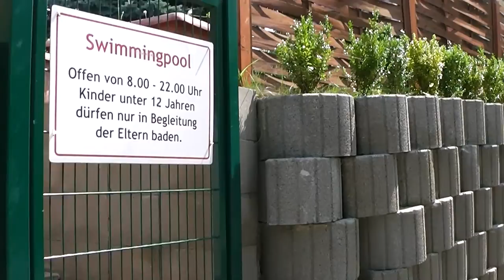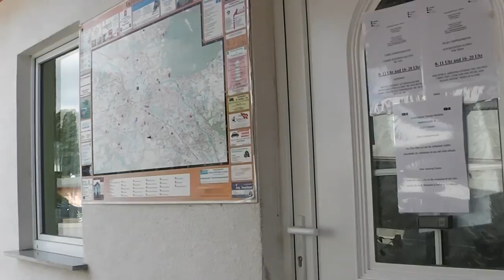Campingplatz Dresden Mockritz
Eine kleine Kurzvorstellung vom Campingplatz Dresden Mockritz